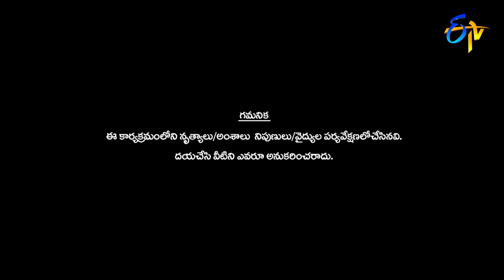Dhee 14 | The Dancing Icon | Hyper Aadi, Pradeep, Nandita Swetha | 23rd February 2022 | Full Episode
Chapters
00:00 Start
00:00:21 Intro Performance
00:04:36 Suchitra & Ibrahim Performance Performance
00:11:26 Funny Joke Performance_1
00:14:02 Nikki Performance
00:22:55 Scores
00:23:50 Mahalakshmi Performance
00:30:58 Tejaswini Performance
00:37:11 Scores
00:38:09 Arnold Performance
00:46:12 Funny Joke Performance
00:49:06 Preethi Performance
00:54:54 Scores